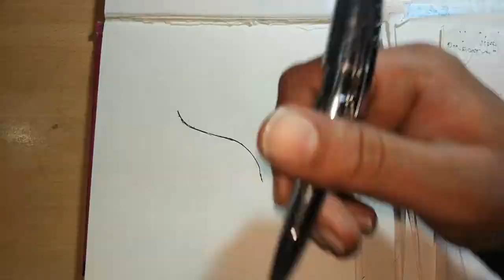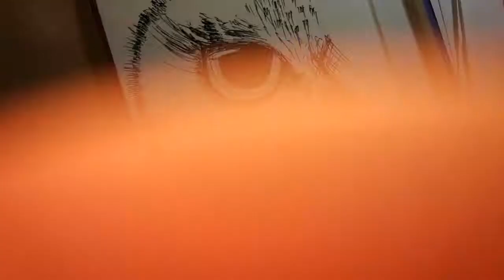How to make a pen art creative owl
creative artwork